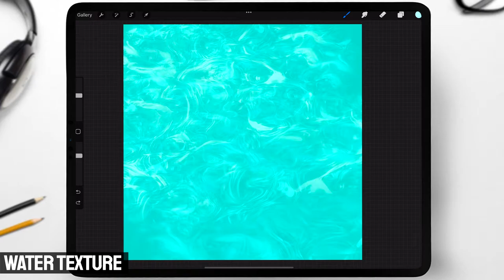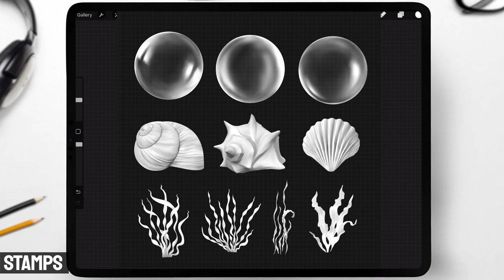Atlantis Brush Set for Procreate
Make your drawing atmospheric and beautiful with these brushes!💦 These brushes will help you draw a whole underwater world. For example, you can draw: water texture, fish scales, bubbles, rocks, algae, octopus, jellyfish, treasure chest, destroyed ship and much more.

In this set there are:
- Texture of Fish Scales (5)
- Fish Brushes (4)
- Fish Stamp (3)
- Water Wave Texture (1)
- Water Texture (2)
- Water Bubble Brushes (5)
- Bubble Stamp (3)
- Snail Shell, Scallop Shell (3)
- Seaweed Stamp (4)
- Underwater Plant (1)
- Rock Stamp (3)
- Pebbles brush/stamp (2)
- Sand Texture (1)
- Sunken Ship (1)
- Anchor (1)
- Jewelry Chest (1)
- Trident (1)
- Light Under Water (2)
- Octopus, Tentacle (2)
- Jellyfish (1)
- Underwater Turtle (1)